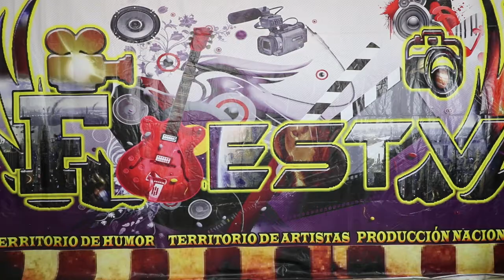EL CANTINFLAS BOLIVIANO - GAMO - CULTURA EN CASA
Presentación del Cantinflas Boliviano y su cholita Victorina, en el espacio de CulturaEnCasa.
Espectáculo exclusivo para el municipio de Oruro, organizado por la Secretaría de Cultura, del Gobierno Autónomo Municipal de Oruro (GAMO).
Coordinación: Dirección de Comunicación GAMO.